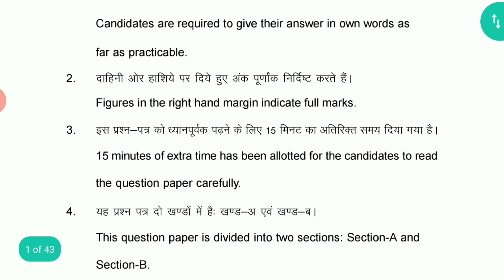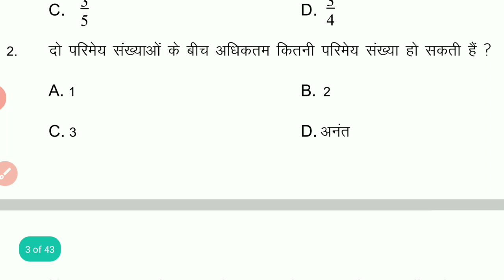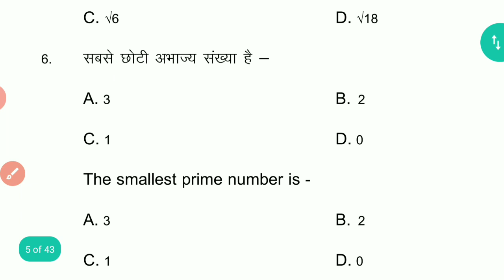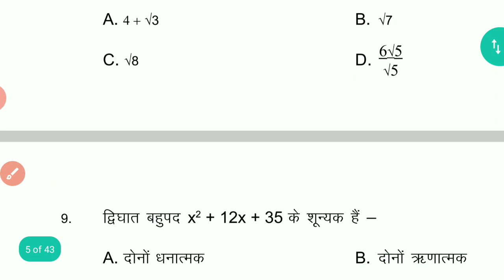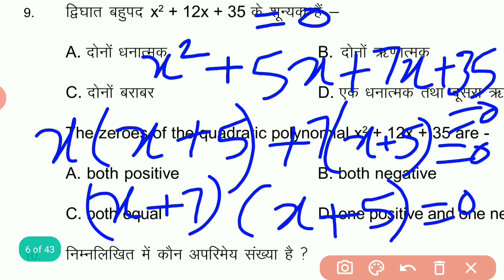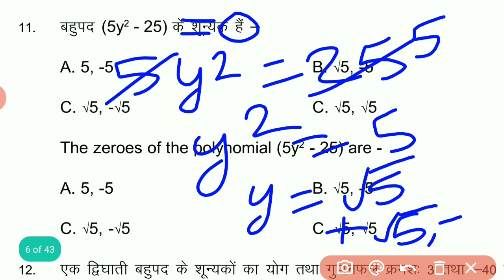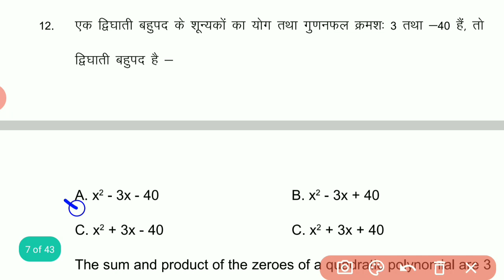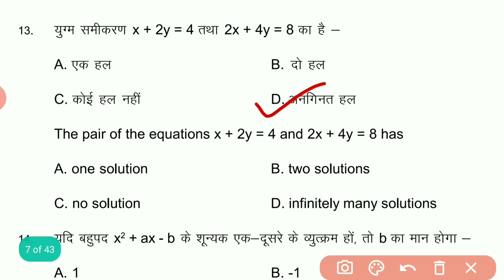Class 10th BSEB math model paper 2021 objective answer key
class 10th model paper math 2021

answer key answer key answer key

# बिहार बोर्ड परीक्षा समिति द्वारा दिया गया मॉडल सेट का ANSWER KEY
Bihar बोर्ड परीक्षा समिति द्वारा सोशल साइंस का जो मॉडल सेट का उत्तर दिया क्या है class 10th
2021 का मॉडल पेपर का ऑल सब्जेक्ट का सॉल्यूशन  objective C plus number se 40 ka Uttar Dena Hai प्रत्येक लघु उत्तरीय प्रश्न दो अंक निर्धारित हैं सामाजिक विज्ञान में और सामाजिक विज्ञान के पाठ से सब्जेक्ट का ऑब्जेक्टिव क्वेश्चन का उत्तर दिया गया है 80 ऑब्जेक्टिव क्वेश्चन का सलूशन मॉडल पेपर का है बिहार बोर्ड द्वारा किया गया मॉडल पेपर न्यू पैटर्न पर आधारित सभी क्वेश्चन ओं को सॉल्व किया गया है

12th admit card kaise nikale 2021 bihar_board_physics_modellpap. physics model paper 2021 subjec. model paper 2021 class 12 bihar. question bank class 12 bihar boar.. model paper 2021 class 12 physics model paper 2021 model paper 2021 class 12 bihar.. bihar board news bihar board news today